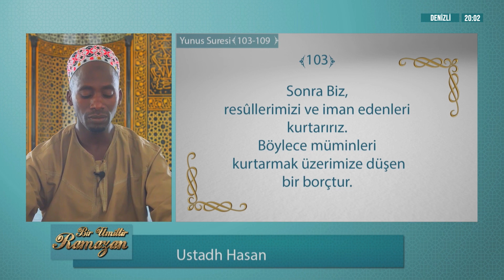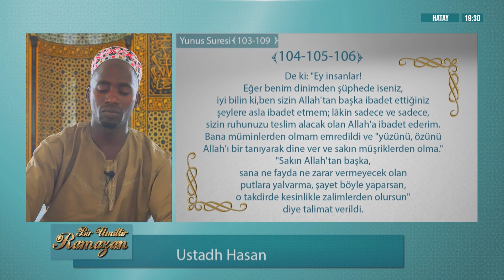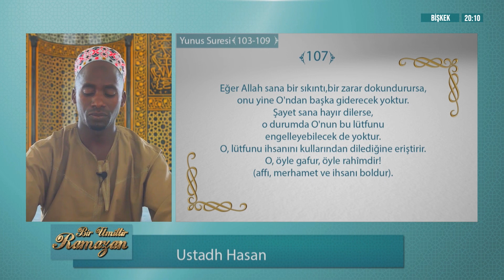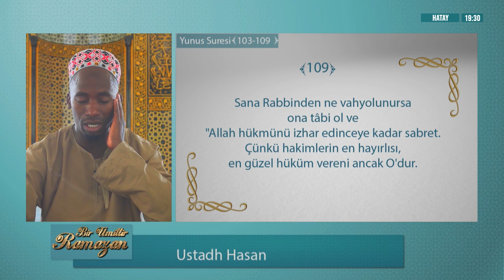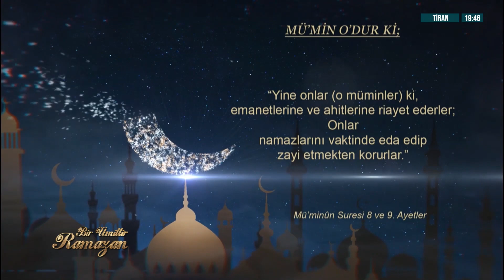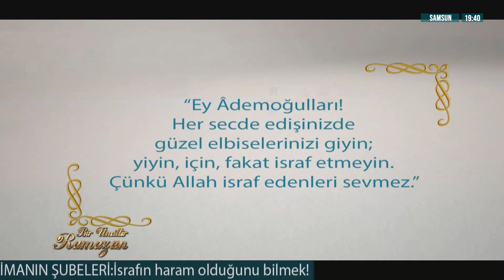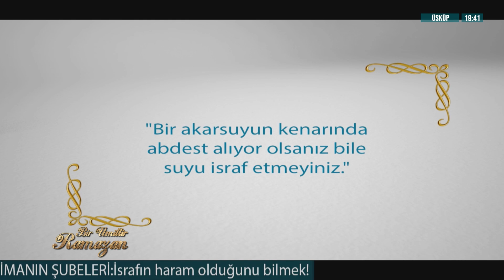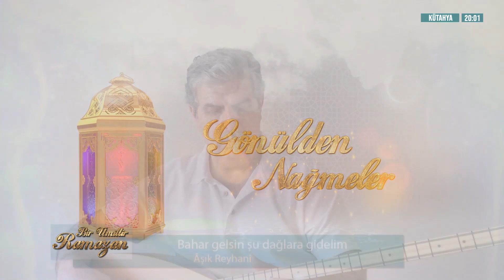BİR ÜMİTTİR RAMAZAN 2 MAYIS 2020 | ASIM YILDIRIM | TAKVÂYI HİÇ BÖYLE DİNLEMEDİNİZ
BİR ÜMİTTİR RAMAZAN programımızın 2 MAYIS 2020 CUMARTESİ günkü konuğu Necdet İÇEL Hocamız ile İslam dininde çok mühim bir konu olan "TAKVÂ"yı konuşacağız.
Bir Yudum Hikâye'de KİMİN SALÂSI  isimli hikayeyi,
Mümin O'dur ki ve Îmânın Şubeleri isimli bantlarımızı
ve ilahileri dinleyebileceksiniz.